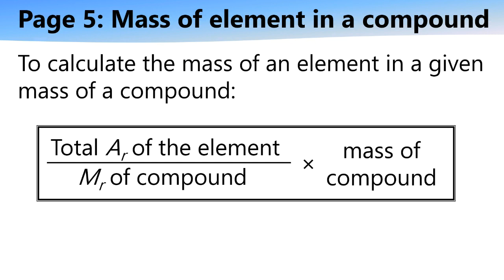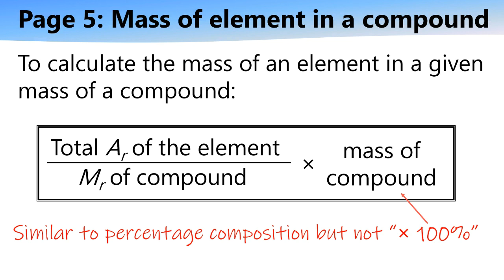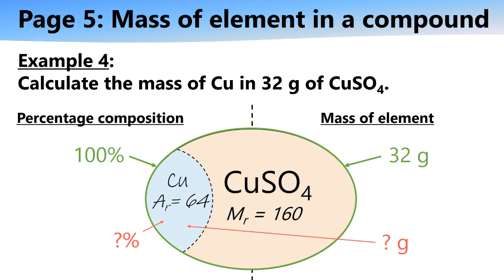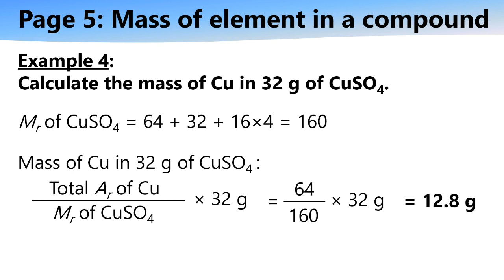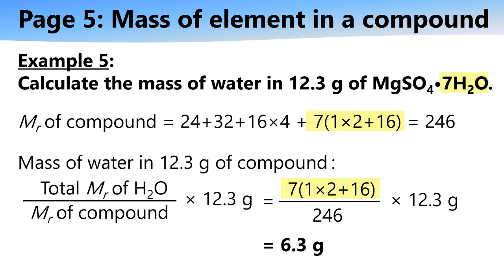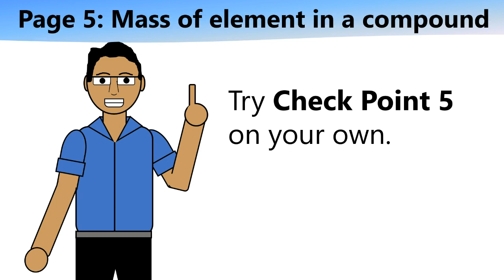Mole Concept: Calculate mass of element in a given compound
Lesson 8A (Part 2) discussing:
- Calculating the mass of an element in a given mass of a compound